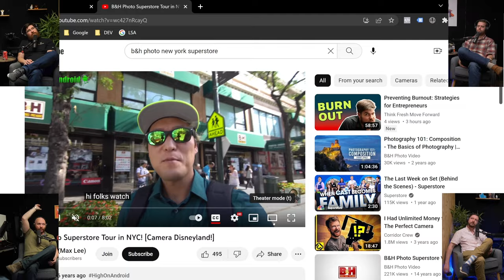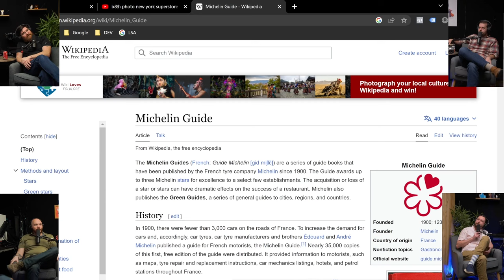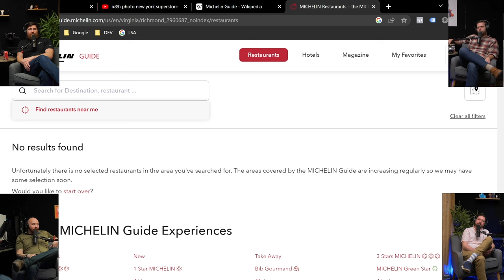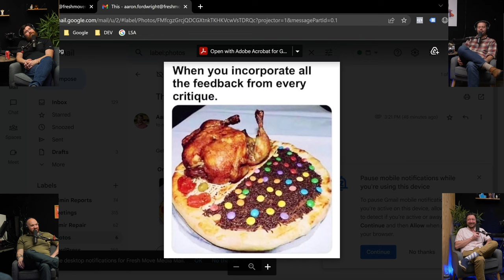Unlocking the Secrets of Packaging Design: Why It's Essential for Your Brand's Success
Think Fresh Move Forward Podcast

In this video, we'll be discussing the importance of packaging design and how it can help your business succeed.

Packaging design is essential for the success of any business, but it's often undervalued. In this podcast, we'll be discussing the secrets of packaging design and why it's such a key part of branding success. We'll also share some tips on how to make your packaging design stand out from the competition. So if you're looking to improve your brand's success, be sure to watch this podcast!

Packaging Design, Product Packaging, Packaging designs, Best practices, Amazon seller, Product Business, Business owner, Business podcast, marketing podcast, podcast marketing,  sell products online, selling products online